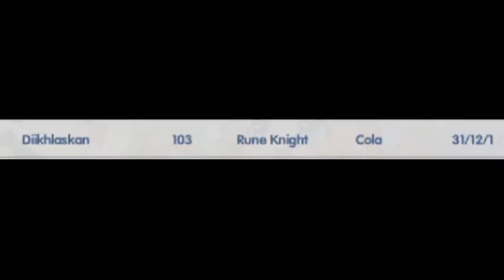Soda Gembira GvG Ceria : sabisa isol yg break